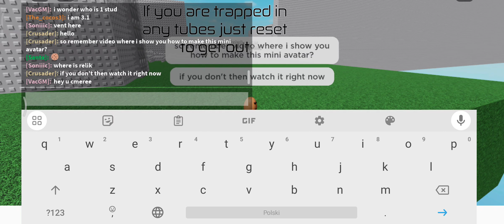mini avatar test